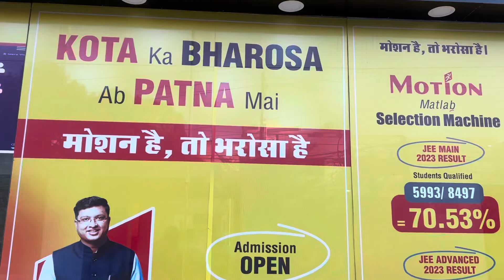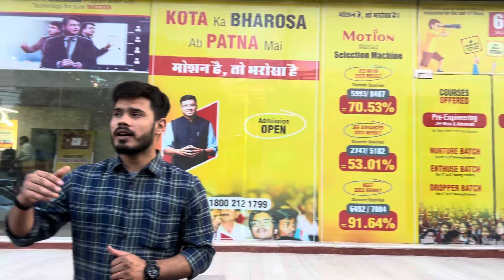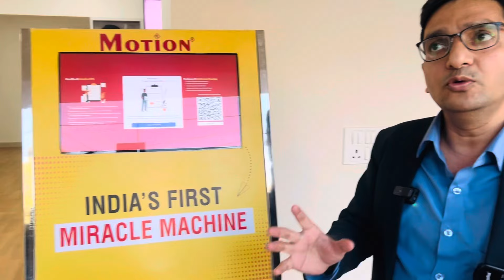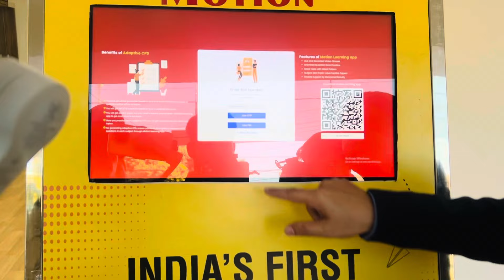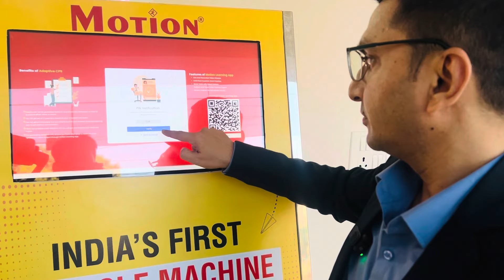Motion Patna Admission Offer at Boring Road Center || 2024 Session Update || Career Finology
Any Query. @CareerFinology

Follow Our:-